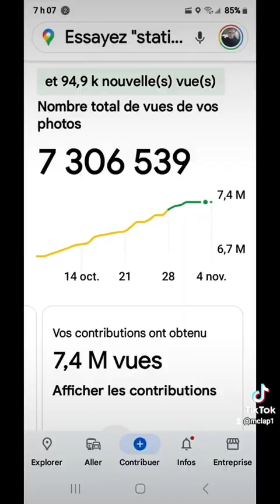M.CLAP 360,Poissons rouges,M.CLAP MÉMOIRE IMMORTEL IMMERSIVE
POISSONS ROUGES,QUÉBEC
M.CLAP MÉMOIRE IMMORTEL IMMERSIVE.